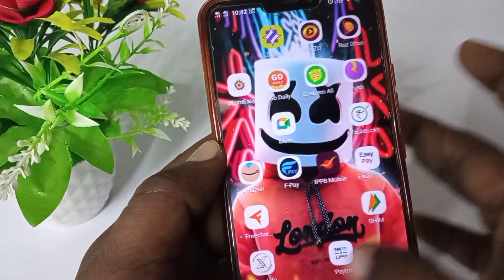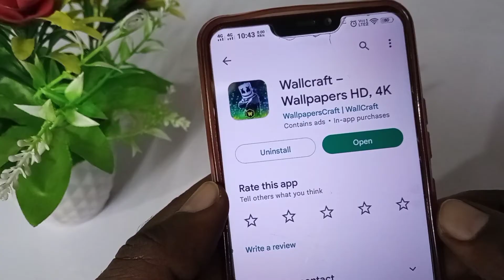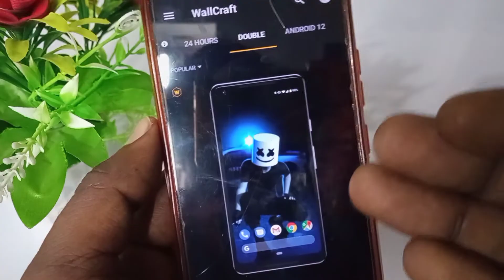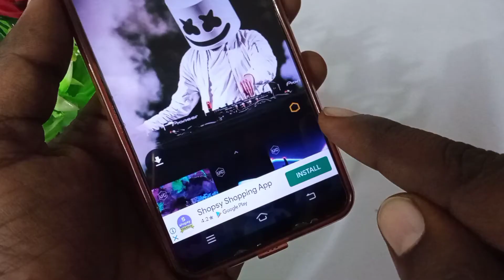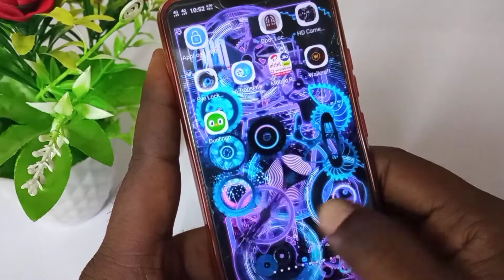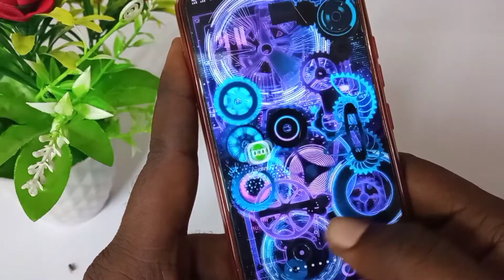Wallcraft app se phone me 4K HD wallpaper kaise lagaye | How To Set 4K HD Wallpaper From Wallcraft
Dosto is video me maine bataya hai ki wallcraft app se 4k HD wallpaper kaise lagate hain